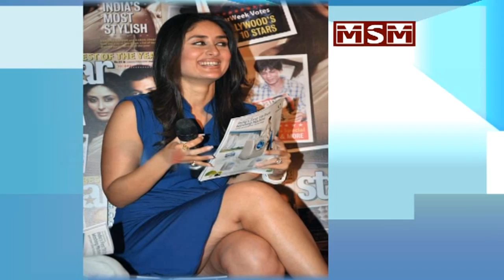Hot Bollywood heroines Wardrobe Malfunction pics